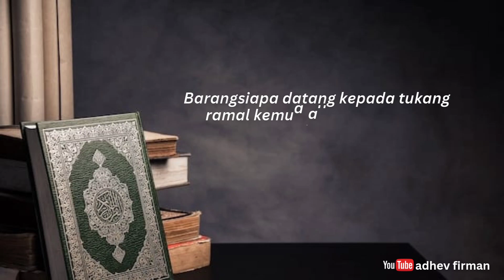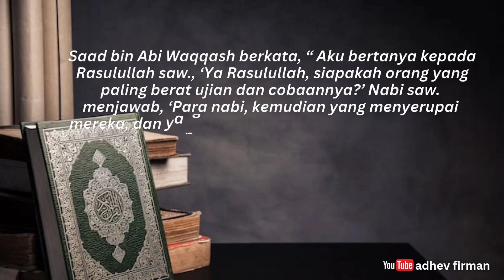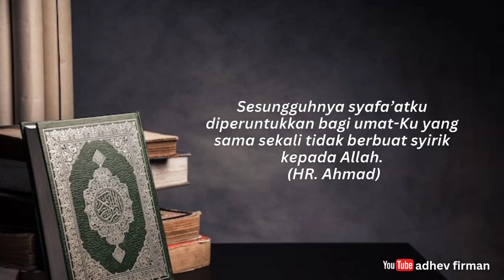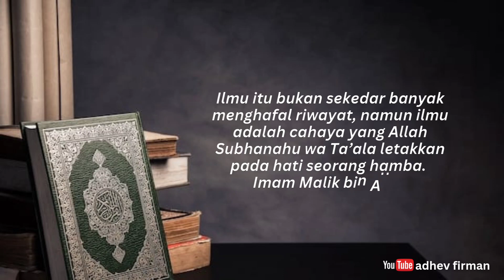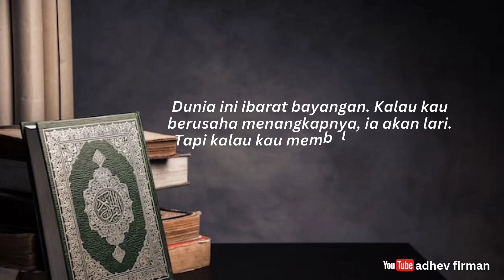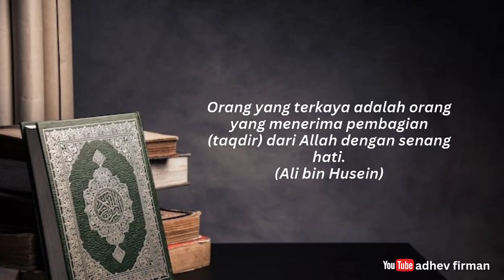28 KUTIPAN KATA BIJAK ISLAMI YANG DIAMBIL DARI HADIST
Video kali ini berisi 28 kutipan kata bijak islami yang diambil dari hadist untuk motivasi hidup

Tag;
kata bijak islami, kata bijak islami menyentuh hati, kata bijak islami motivasi kehidupan, kata bijak islami penyejuk hati, kata bijak islami penuh makna, kata kata bijak, kata bijak tentang kehidupan, kata bijak dalam menghadapi masalah, kata bijak islami tentang kehidupan dunia dan akhirat, kata bijak untuk orang yang tidak menghargai kita, kata bijak Ali bin Abi Thalib, kata bijak Umar bin Khattab, kata bijak Abu Bakar Ash-Shiddiq, kata bijak Imam syafi'i, kata bijak imam hambali, kata bijak imam Al-Ghazali, kata bijak Ibnu Qoyyim, kata bijak Syekh Abdul Qodir Al-Jailani, kata bijak Mario Teguh,